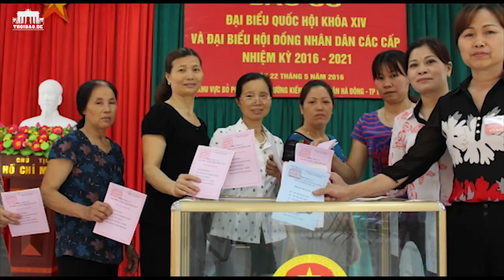Liệu có thể đạt được công bằng xã hội khi đảng cộng sản cầm quyền?